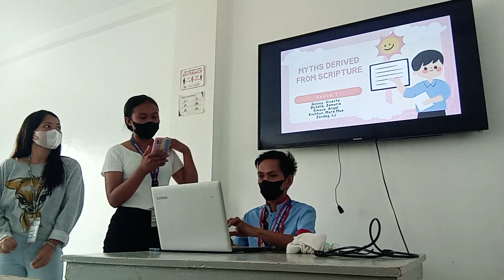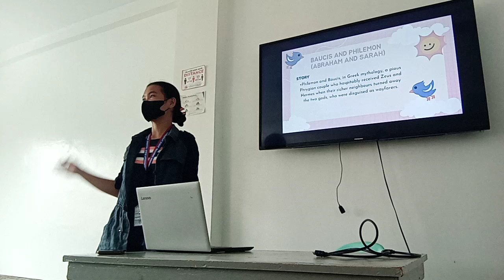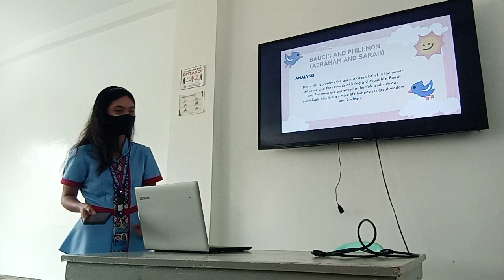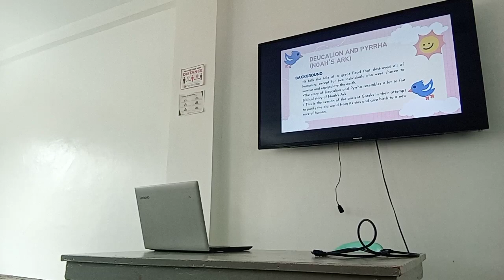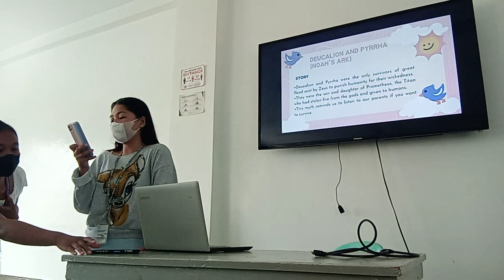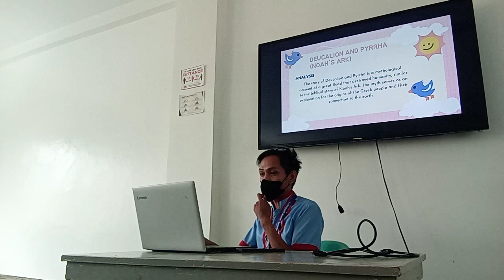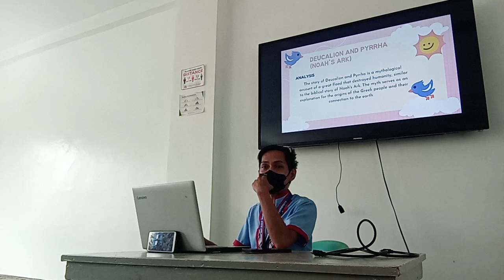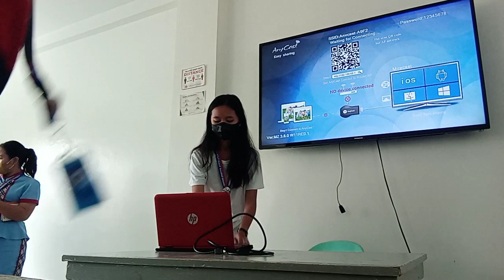Deucalion and Pyrrha (Noah's Ark) (Mythology and Folklore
Group 1 reporting